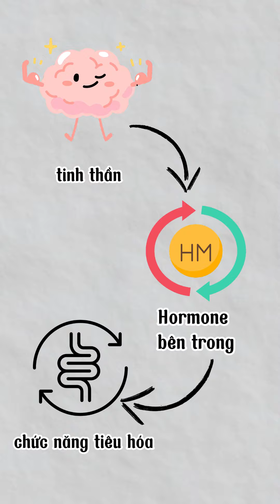Dù Bạn Thế nào , Bạn Cũng Có Thể Tăng Cân | Minh Triết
🔵 Tham Gia Hội Người Gầy Muốn Tăng Cân (không quảng cáo).

🔵  Theo dõi mình tại:
🌐 Sản Phẩm Hỗ Trợ Tăng Cân